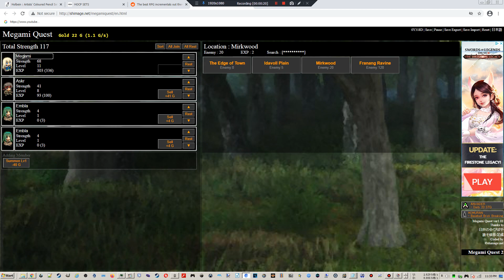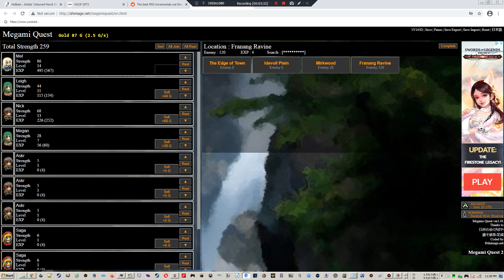QuSa E950 Asteroid Space Base 15